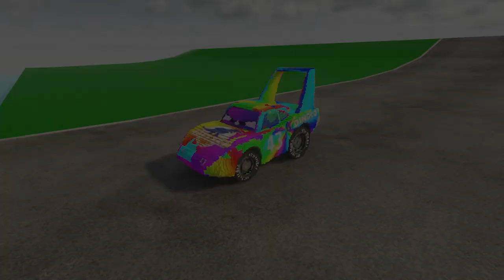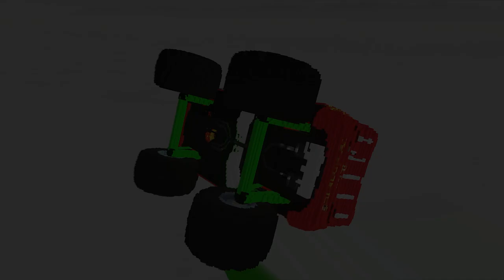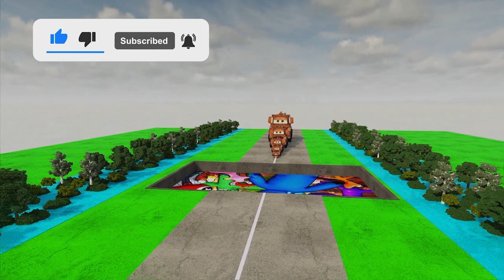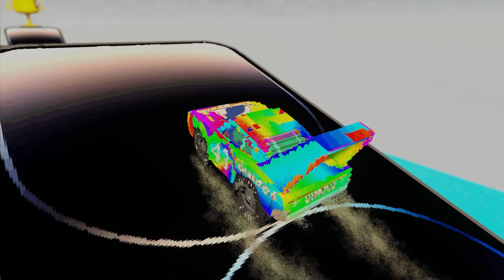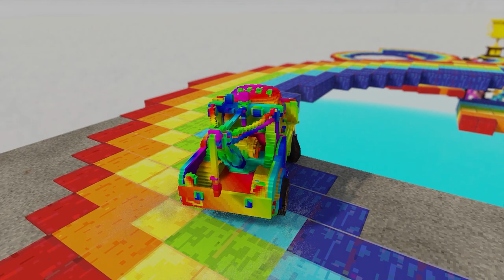Big & Small Pixar Cars VS Choo Choo Charles train BATTLE in Teardown!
Hello! Today in my new episode you can see Big & Small Pixar Cars VS Choo Choo Charles train BATTLE in Teardown!

See you!